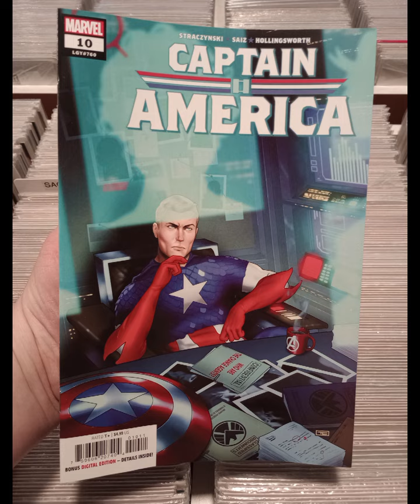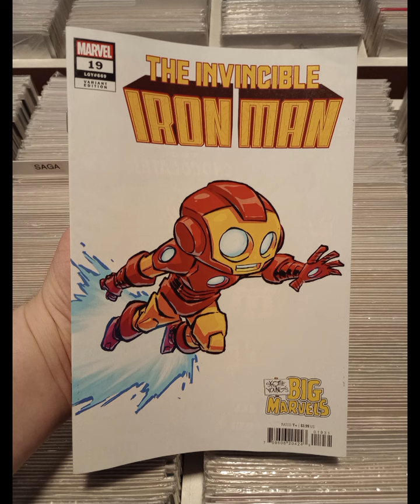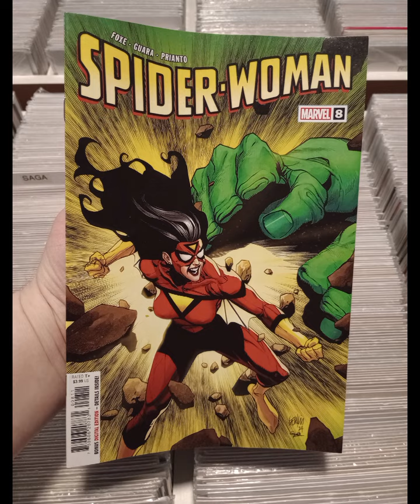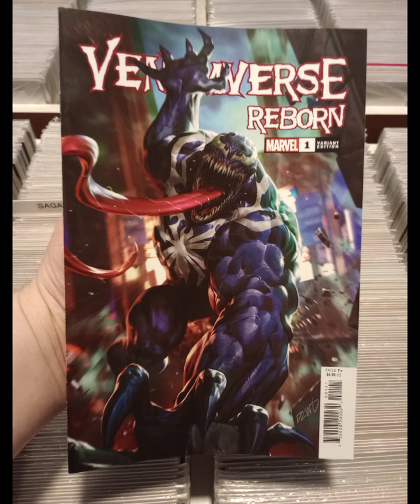New Comic Book Day June 19th 2024 (MARVEL) 6/19/25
Gotham City Comics and Collectibles is located in Downtown Mesa Arizona.